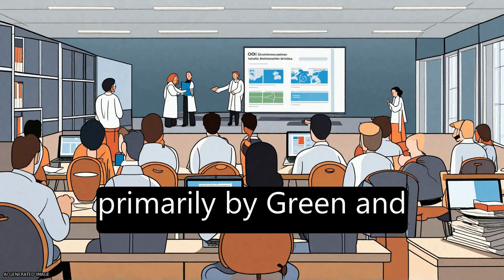The state of OA: a large-scale analysis of the prevalence and impact of Open Access a... | RTCL.TV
### Keywords ###

### Article Attribution ###
Title: The state of OA: a large-scale analysis of the prevalence and impact of Open Access articles
Authors: Heather Piwowar, Jason Priem, Vincent Larivière, Juan Pablo Alperin, Lisa Matthias, Bree Norlander, Ashley Farley, Jevin West ,and Stefanie Haustein

### Video Timestamps ###
0:00:00 - Summary
0:01:40 - Title
0:01:47 - Tail
0:01:52 - End